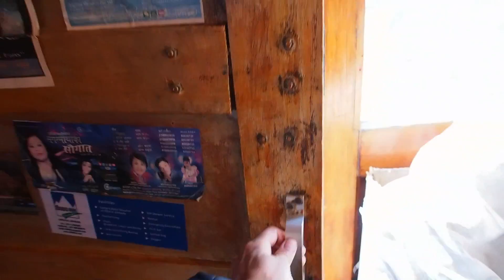Nepal Three Passes Trek: 21 days in the Solukhumbu including Everest Base Camp - 1080p HD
Sara and Connor hiked for three weeks among the highest peaks in the world, crossing three mountain passes over 5,000 meters, staying in Nepalese tea houses and meeting an amazing, diverse group of people.